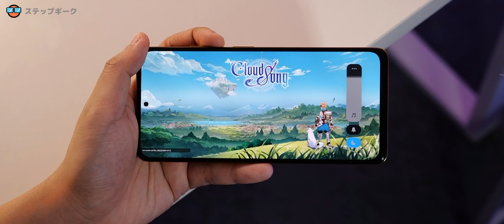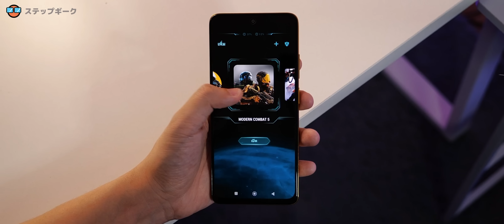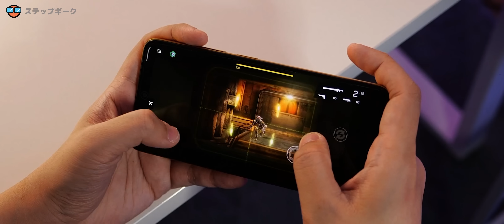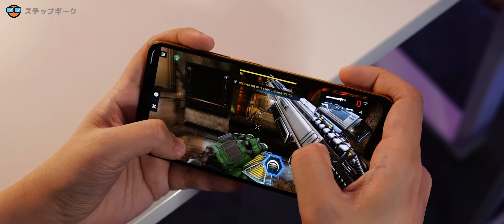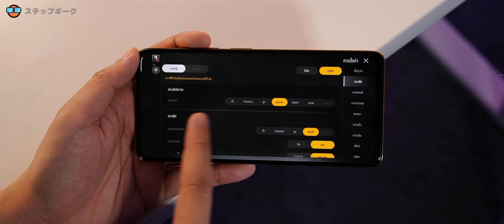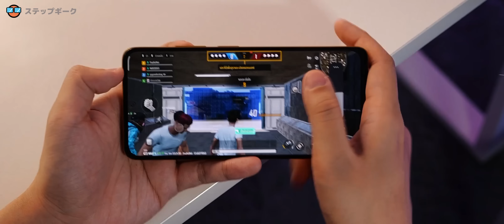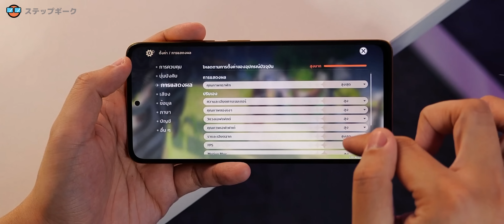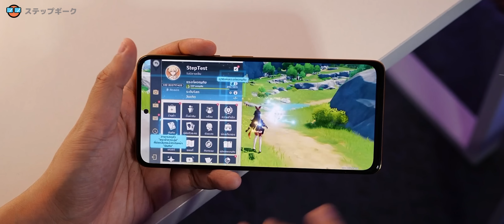พิสูจน์ให้ค่ะ Snapdragon 695 Gaming Test ไปต่อหรือพอแค่นี้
พิสูจน์ให้ค่ะ Snapdragon 695 Gaming Test ไปต่อหรือพอแค่นี้ Feat. POCO X4 Pro 5G
0:00 ทักทาย
1:00 เจาะลึกสเปก Snapdragon 695 vs 765G
4:00 Seven Knights 2
9:16 GRID Autosport
12:44 CloudSong
15:32 Shadowgun Legend
20:50 PUBG New State
24:39 Genshin Impact